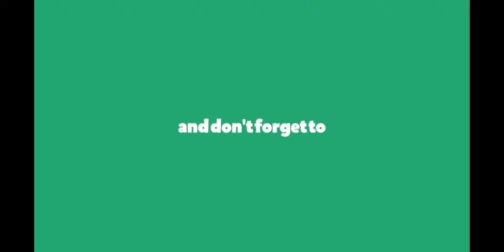Call of Duty Mobile Multiplayer Gameplay (No Commentary) - Cod Mobile MULTIPLAYER GAMEPLAY!